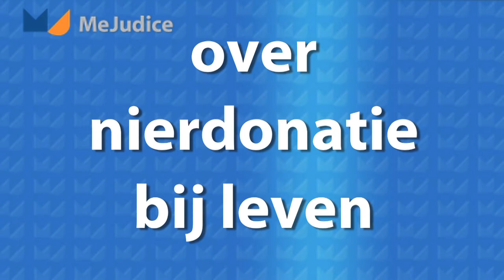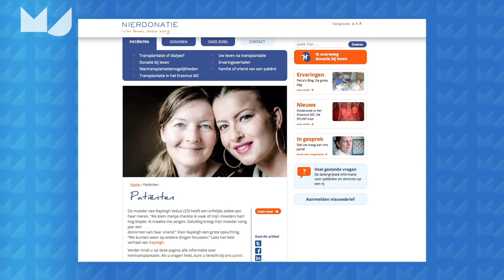Me Judice - Henk Smid over anonieme nierdonatie bij leven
Als 1 op de 40.000 mensen een nier doneert bij leven is het hele tekort aan nieren opgelost stelt Henk Smid, directeur ZonMw en nierdonor bij leven.
Nog altijd gaan per jaar in Nederland 150 dood door een gebrek aan donornieren.
Uit recent Zweeds onderzoek blijkt dat een mens prima kan leven met één nier vertelt Peter Kooreman, hoogleraar gezondheidseconomie Tilburg University. Het Erasmus MC heeft sinds kort een website met alle informatie voor mogelijke donors: